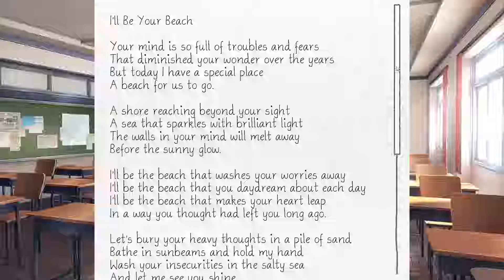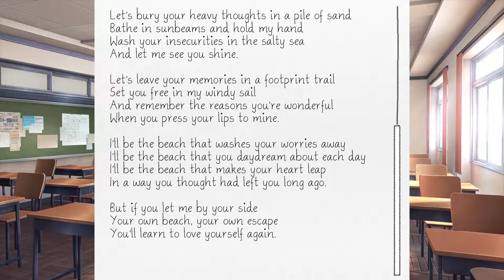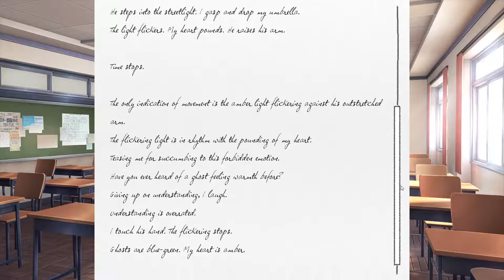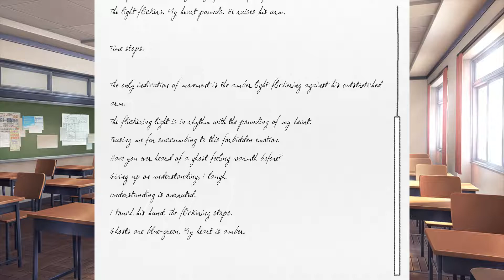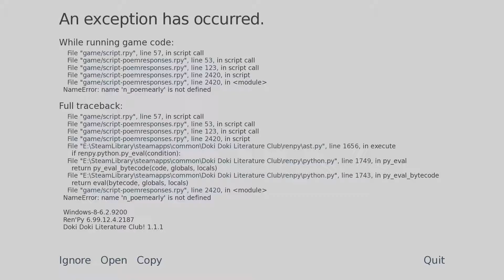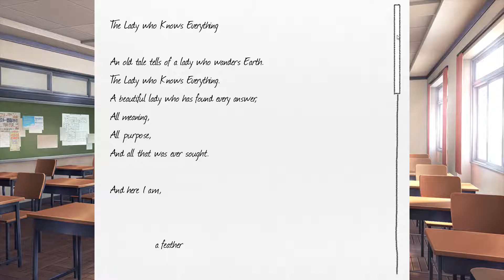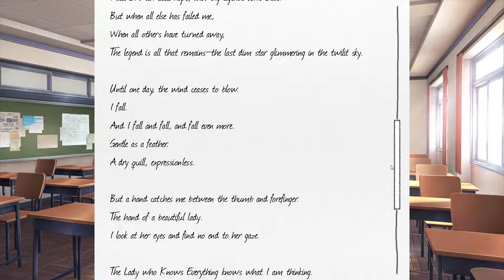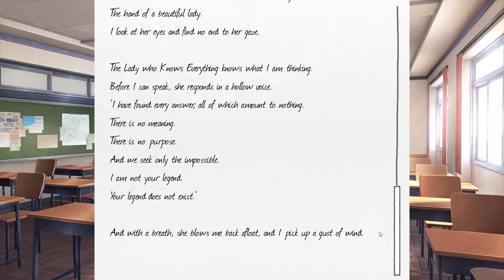Reading Rainbow - Doki Doki Literature Club Part 16: Beaches and Crashes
Our friend has never seen Doki Doki, and somehow has been completely spoiler free. So you know what that means, we had to play it

If you enjoyed a specific part or want more, drop a comment!